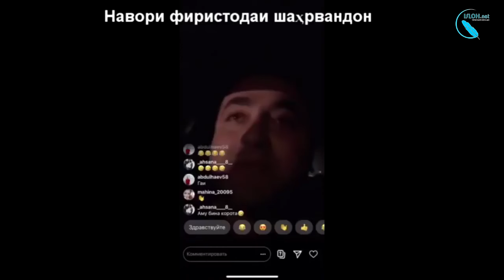Ҷанг дар ВКД, Рустам Ятимовро бо туфангча таҳдид кард....